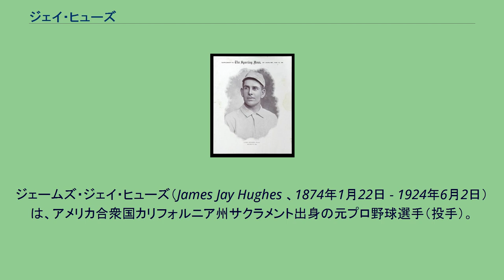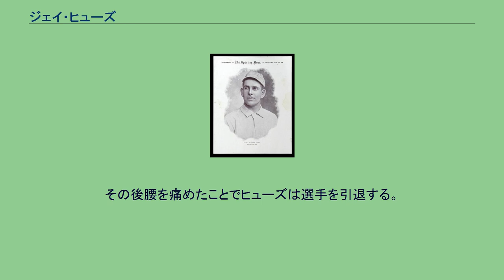ジェイ・ヒューズ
ボルチモア・オリオールズの選手_(19世紀)
ブルックリン・スーパーバスの選手
ジェームズ・ジェイ・ヒューズ（James Jay Hughes 、1874年1月22日 - 1924年6月2日）は、アメリカ合衆国カリフォルニア州サクラメント出身の元プロ野球選手（投手）。
ヒューズは生まれ故郷のカリフォルニア州で野球をしていたが、1897年に当時ナショナルリーグの常勝球団だったボルチモア・オリオールズ（現存せず）が、西海岸へ遠征した際試合に登板し、ジョン・マグロー、ウィリー・キーラー、ジョー・ケリーらをはじめとするオリオールズ打線を3安打で完封するピッチングを見せたことで注目される。
当時のオリオールズの監督ネッド・ハンロンは、すぐさまヒューズと契約し彼を東海岸へ連れていった。
1898年4月18日に初めてメジャーで投げたヒューズは、その4日後の4月22日にはノーヒットノーランを達成、同年23勝12敗の成績を残す。
他のオリオールズの選手達とともにブルックリン・スパーバスに移った翌1899年には28勝をあげ、ブルックリンにナショナルリーグ優勝をもたらした。
その後ブルックリンには1902年まで在籍していたが、地元の西海岸でのプレーを望んだヒューズは同年ブルックリンを退団。
当時は西海岸出身者への偏見もあり、メジャー球団が再び彼と契約を結ぶことはなかった。
1903年にはパシフィック・コーストリーグのシアトル・レイニアーズに参加し、12連勝を含む34勝の記録を残している。
その後腰を痛めたことでヒューズは選手を引退する。
1924年、50歳の時生まれ故郷のサクラメントで列車から転落し亡くなった。